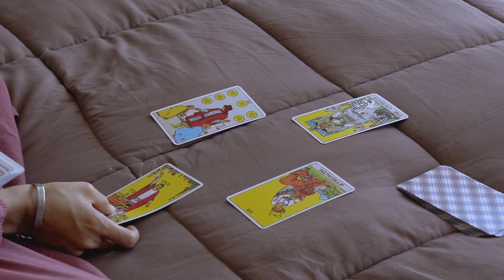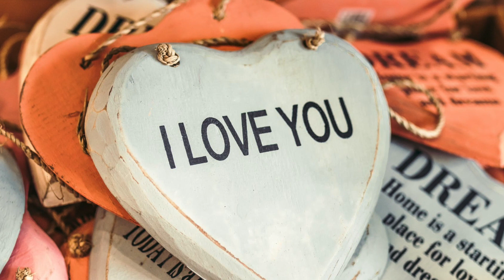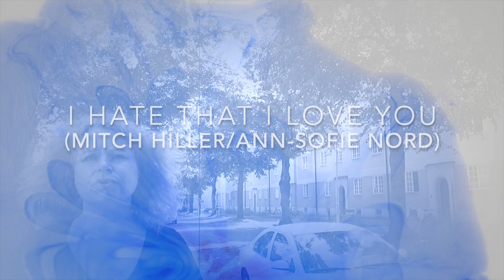I Hate That I Love You by Ann-Sofie Nord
The latest track from Swedish artist, Ann-Sofie Nord. Co-written by Ann-Sofie with Londoner, Mitch Hiller.  Produced by Mitch.